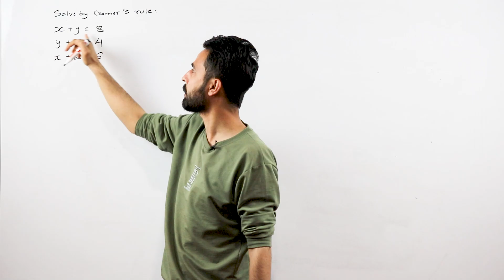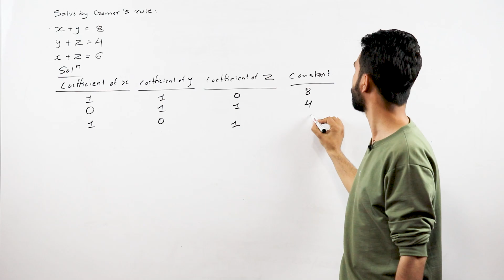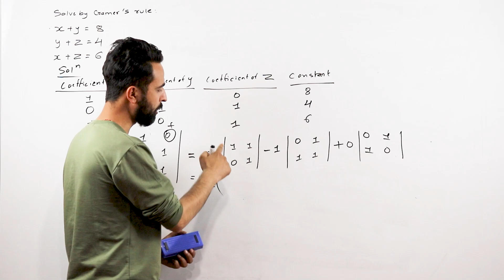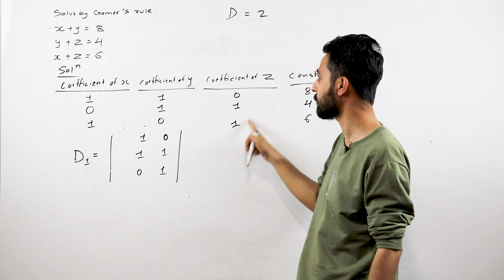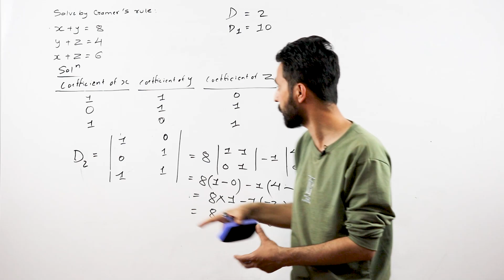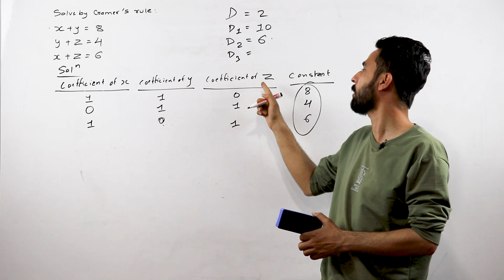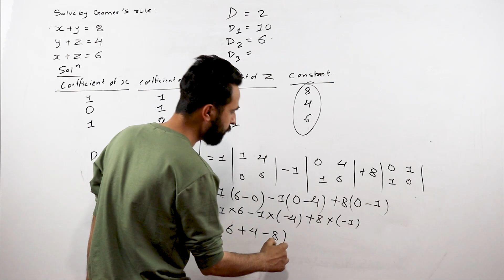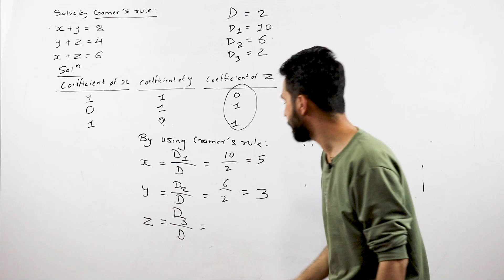Cramer’s Rule || Matrices in Nepali || Class 12 || Business Math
We have Recently Started our Podcast Series. Dont forget to watch it.
To Study IELTS/PTE/SAT at Gurubaa International Consultancy, Fill the form below(Both Online and offline available) For Free Language Course and Gurubaa Career Development Guidance, Click the link below and Fill the form

This video is all about using Cramer’s rule based on Grade 12’s Business Mathematics. Here, we have solved a past NEB question with in-detail explanation related to Cramer’s rule. It is an explicit formula for the solution of a system of linear equations using the determinants of the (square) coefficient matrix and of matrices obtained from it. This type of problem can carry 5 marks in the board exam question.